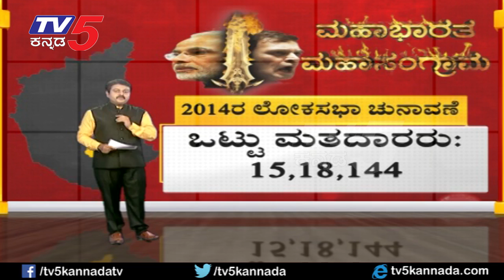ತುಮಕೂರು ಲೋಕಸಭಾ ಕ್ಷೇತ್ರದಲ್ಲಿ ಹೇಗಿದೆ ಲೋಕ ಸಮರ..!? | Tumkur Lok Sabha Constituency | TV5 Kannada